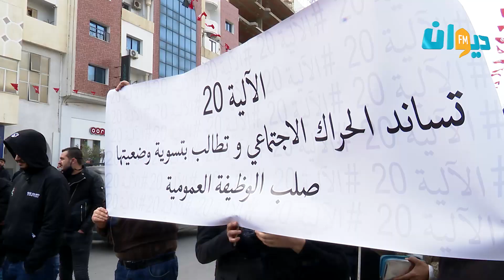صفاقس: وقفة احتجاجية تنديداً "بالاعتداءات الأمنية والإيقافات العشوائية"